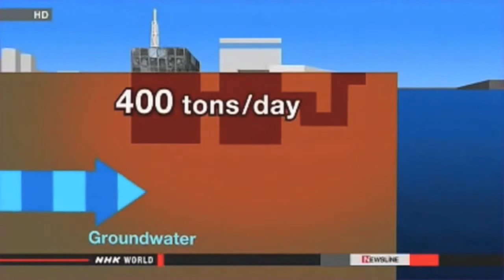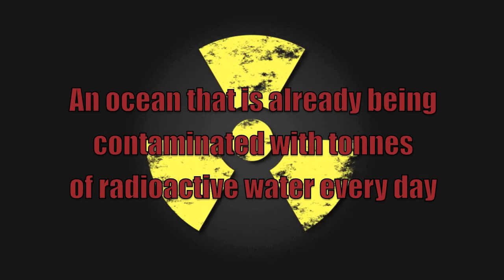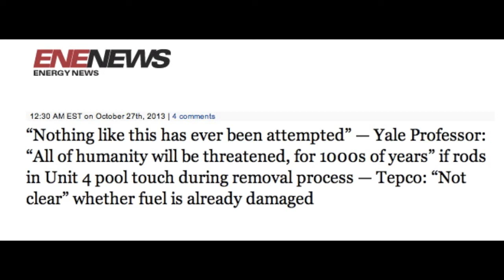Fukushima in a Nutshell, WHAT YOU NEED TO KNOW!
ALL CREDIT FOR THIS VIDEO GOES TO "Platos Cave"
This video was originally made and published by Platos Cave on 29 Oct, 2013, The Original Title for this video is "Fukushima: Beyond Urgent"

This is so hard to wrap one's mind around the severity of this issue, Without containment of this tragedy, every living thing that we know of today, on this once beautiful planet, will die. :(
Peace and Love to ALL! Please spend time with those closest to you, try not to sweat the small stuff, and make the best of every day we have left. We must get the word out!

Here's a nice compilation making it's way around social media. Please help it along for those who still don't get it.

I do want to mention that the estimation from Tepco that 300 tons of contaminated water are flowing into the Pacific each day is way too low. Anywhere from 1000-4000 tons flow through the site daily, along with 3-400 tons that Tepco is pouring. How does the bulk of that water magically avoid the corium lava-field underground? I don't think it does. So the worst case, which should ALWAYS be assumed in a radiological accident with wide implications for public health, and in this case contamination of the entire Pacific Ocean, is that 10x more contaminated water than what Tepco states is flowing into the Pacific. Possible as much as 4000 tons, not 300 as indicated in this video or the 'official story". Imo. No one else is talking about this MAJOR discrepancy. We need ground penetrating radar to formulate a plan and get a handle on what is happening.

Remix for your channel, Help to get the word out~Peace!

OTHER SITES

**For more in-depth info about the current status of Fukushima and the Pacific Ocean
see this link: James Fetzer of "The Real Deal" interviews Leuren Moret and RadChick from Oct 24 2013 (also remixable)